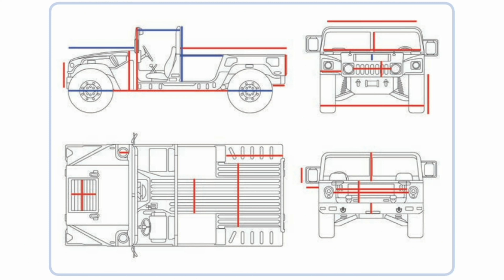Lego technic для начинающих 12_2. Как закончить модель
В этом видео общие советы о том как закончить модель и на что обратить внимание при создании внешнего вида.